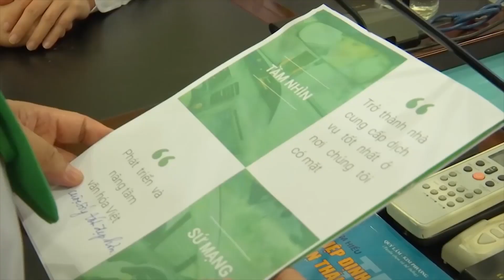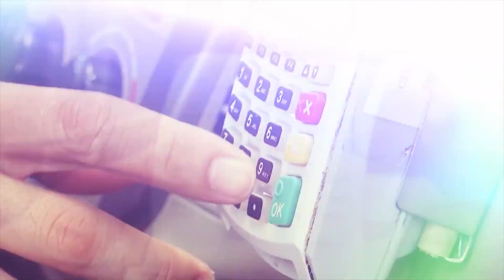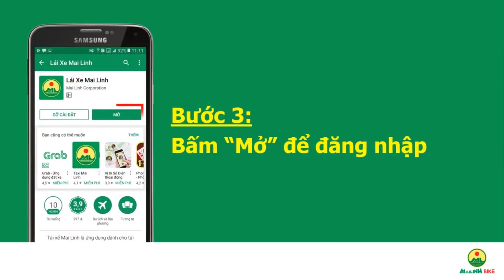Mai Linh - Xe ôm công nghệ Việt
TƯNG BỪNG KHAI TRƯƠNG - ĐẾN TRƯỜNG MIỄN PHÍ
Mừng khai trương dịch vụ Mai Linh Bike - xe ôm Mai Linh đồng thời nhân dịp chào mừng ngày Nhà giáo Việt Nam 20/11, Mai Linh dành tặng quý khách hàng mã khuyến mãi 50.000đ x 2 chuyến Mai Linh Bike.
- Mã khuyến mãi: TRIANTHAYCO
- Thời gian: Từ 00:00 am đến 11:59 pm ngày 20/11